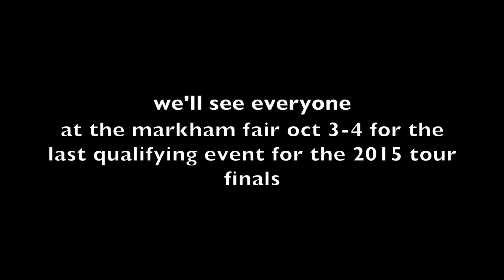New Tecumseth Mayor's Charity Rodeo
A new stop for the CASE IH Ultimate Rodeo Tour  2015 brings us to New Tecumseth ( Alliston Ont) for the Mayors Charity Rodeo .the Alliston  Memorial Arena could be billed as the Alliston house of pain though, be it  rookie or seasoned champ the rough stock can't read the draw sheets and came to buck. With shiny champion belt buckles on the line and qualifying points for the tour championships on the line, the cowboys and cowgirls let it all hang out to make the 8.